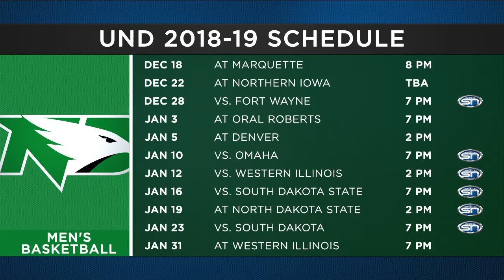Summit League Media Day | North Dakota MBB 10/22/18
Alex Heinert and Greg Stemen talk with North Dakota Men’s Basketball head coach Brian Jones during the Summit League Media Day.